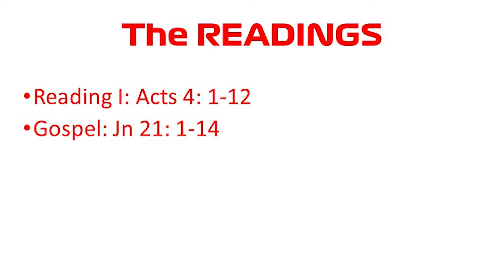How Can We Be Active Witnesses Of The Kingdom Of God? - Tea Time with the Word - 22 April 2022